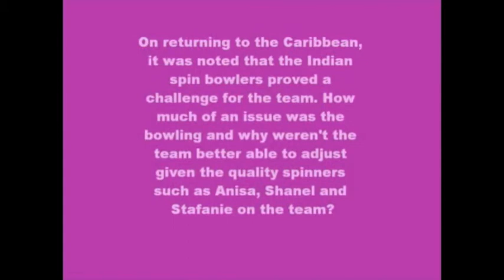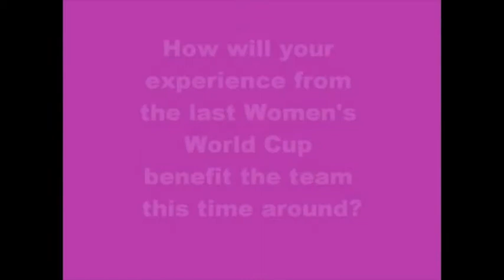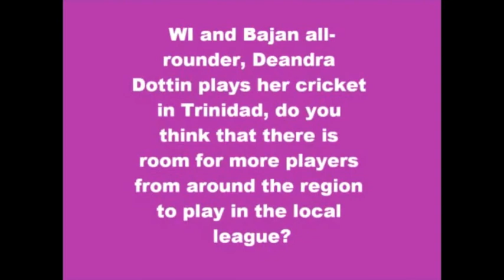Stacy-Ann King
WI Women contracted player Stacy-Ann King